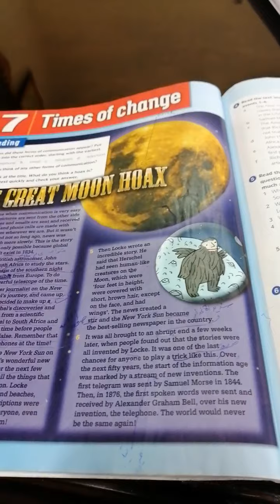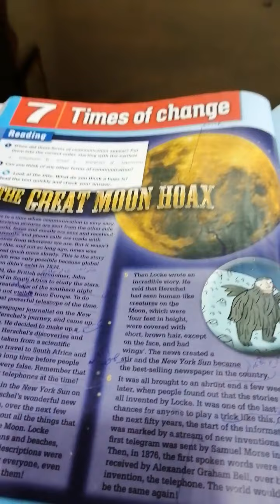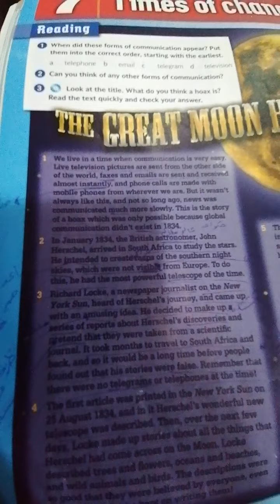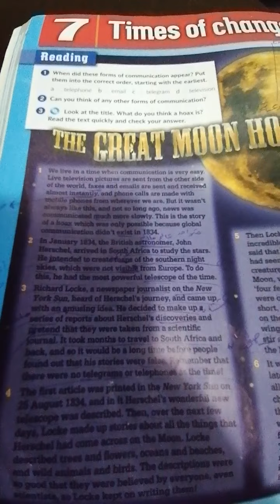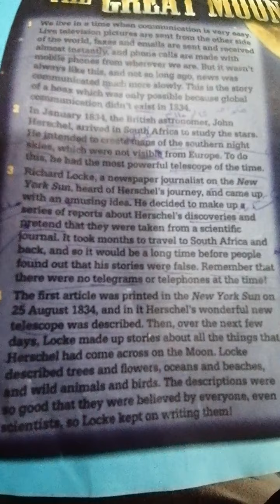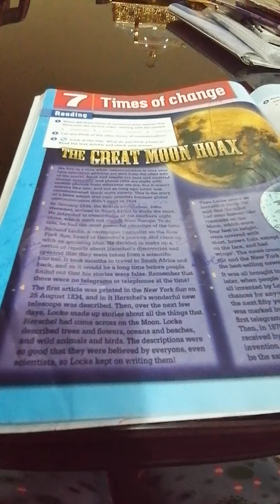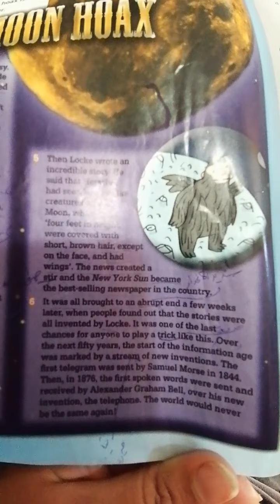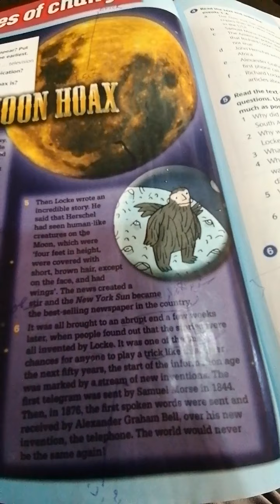9th grade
Unit 7 Times of change